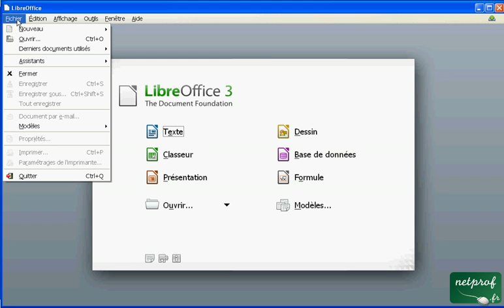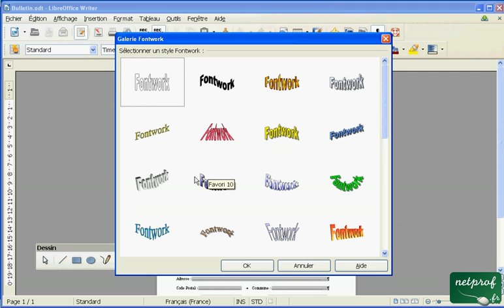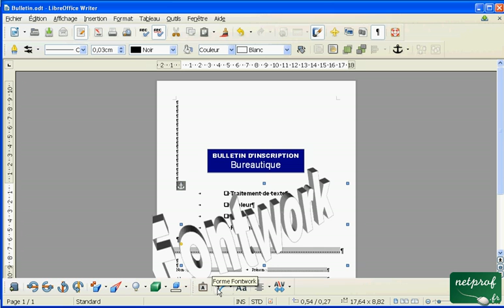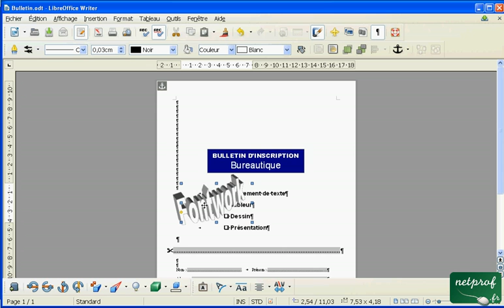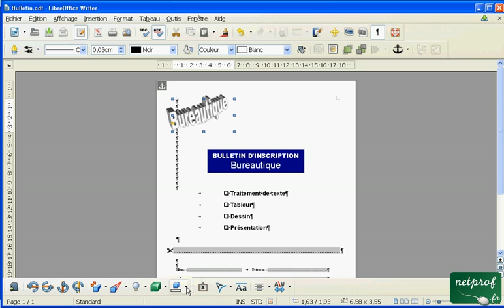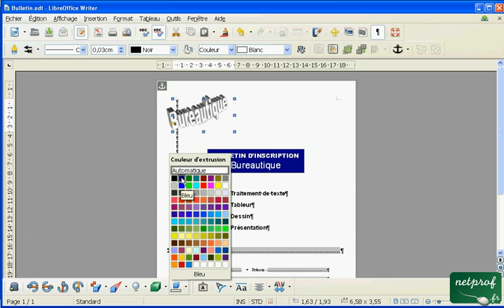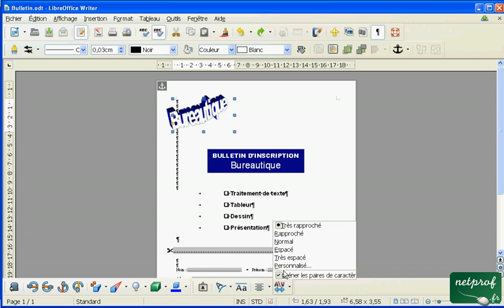Libroffice Writer - Créer un imprimé - 03 - Créer un logo avec Fontwork (Wordart)